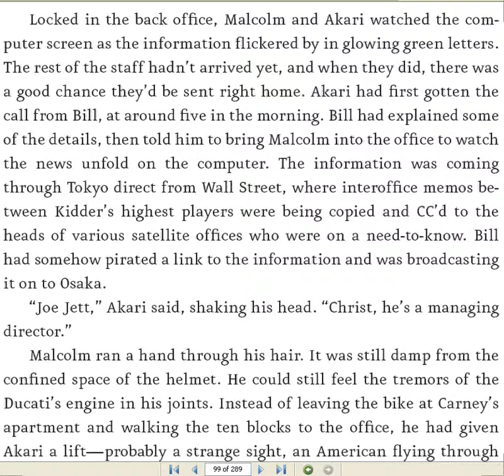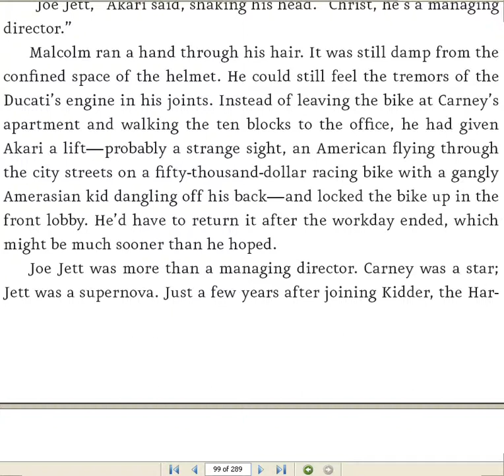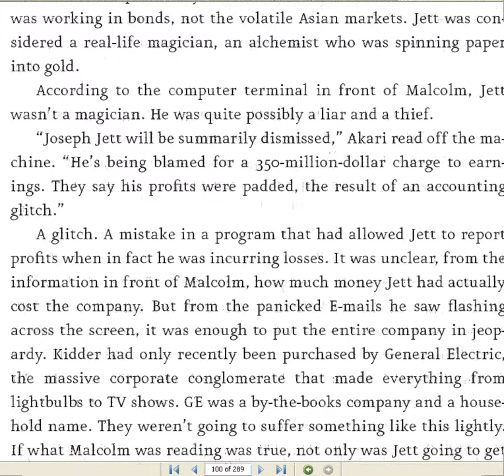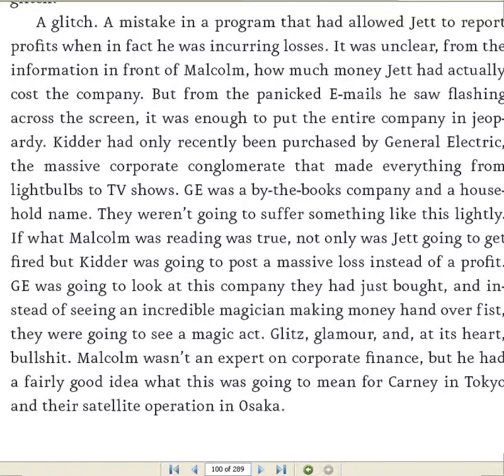где бомбы умнее выпускников могут найти е Ирак